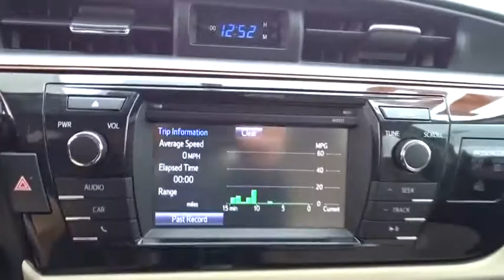2016 Toyota Corolla near me Waukegan, Gurnee, Kenosha, WI, Fox Lake, Libertyville, IL U2424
4Evergreen Metallic Used 2016 Toyota Corolla available near me in Waukegan, Wisconsin at Classic Toyota. Servicing the Gurnee, Kenosha, WI,  Fox Lake, Libertyville, IL area.

Classic Toyota
515 N Green Bay Rd

*LE* *One Owner* Take a look at this reliable and well maintained 2016 Toyota Corolla LE! This very well equipped Corolla LE has it all, Auto Climate Control, Bluetooth, Backup Camera, 6 Touch Screen Display, and much more! Reliable, great MPG, and safe. Visit Classic Toyota Today! The Friendliest Place In Town!